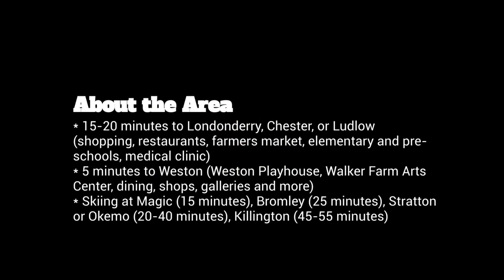This Home for Sale: 4088 Weston Andover Road in Andover, Vermont (MMMRE)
THIS PROPERTY HAS BEEN SOLD!
With solid construction by well-known and respected local timber-framer John Newton, this pretty little post and beam house is waiting for your creativity and a little sweat-equity. Structurally, it's in great shape, but you may want to upgrade the kitchen, paint, and refinish some of the floors. The main level features an open floor plan with kitchen-dining-living, one bedroom, and a full bath with laundry. Upstairs are 3-4 bedrooms (or an office) and another full bath. There is an oversized barn
/garage with parking for two vehicles, a large attached woodshed, and a full floor of storage above. The house is beautifully positioned on a small knoll set back off the road and has a wide sunny lawn, with 24+ acres behind. Andover is an active community with numerous summer and winter recreation options at your doorstep or a short drive away – four ski resorts are within 20-30 minutes, and summer fun on the lakes north of Ludlow or on Lowell Lake in Londonderry in 15-30 minutes. The charming little village of Weston is 3 minutes away and offers world-class summer theater, fine dining, shops, historic sites and more; and Londonderry, Chester, or Ludlow are each about 15 minutes-drive for groceries, errands, and dining.